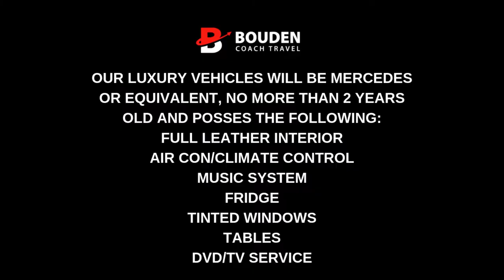Bouden Coach Travel - Luxury Coach Hire With a Driver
Arrive is style with our luxurycoachhire and luxuryminibushire options😎

Perfect for impressing clients, VIP transport, sports team transport, weddings, corporate events and much more.

Most of our fleet at Bouden Coach Travel are luxury class, benefitting from top of the range interiors, air coditioning, climate control, music system, tinted windows, TV/DVD services, fridge, toilet and USB charging ports.